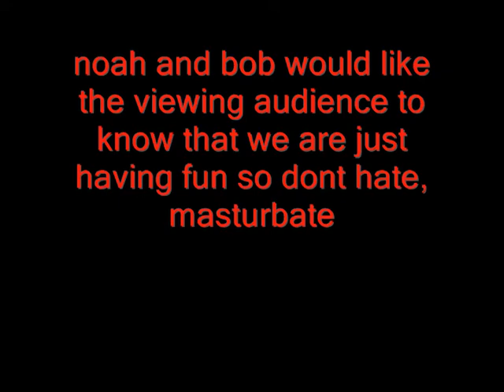choclate milk and oreo jam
all you youtube surfers out there, fuck you guys, im talkin to the kids that watch vids and make fun of them because their lives suck and they cant do anything right, kill yourselves, love bob